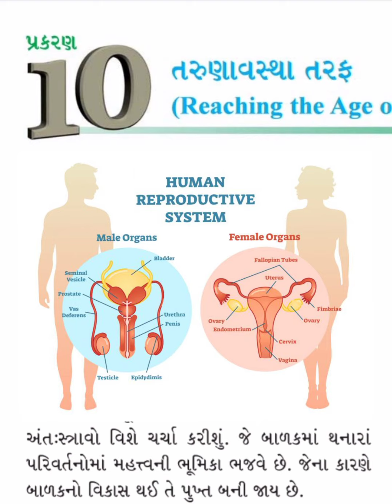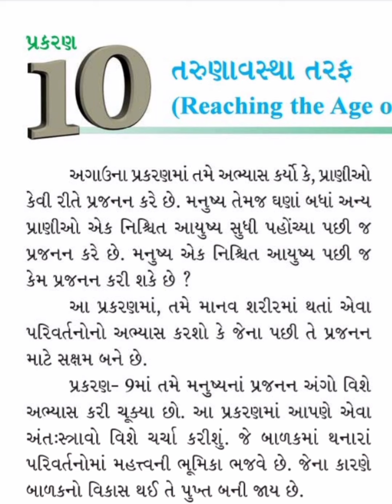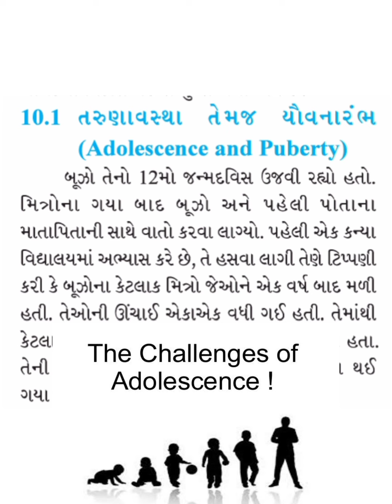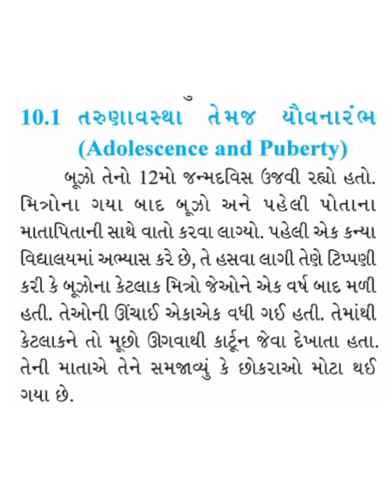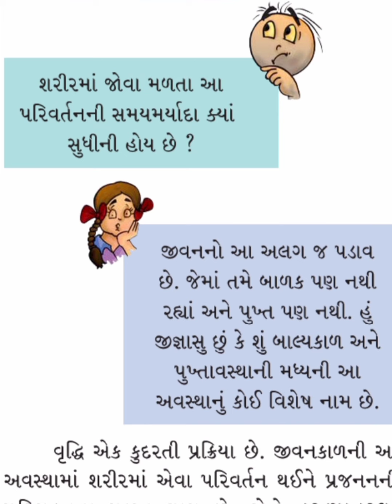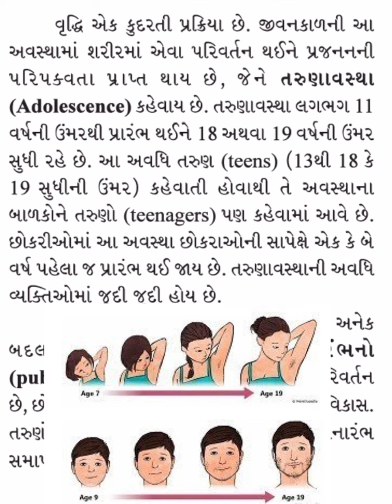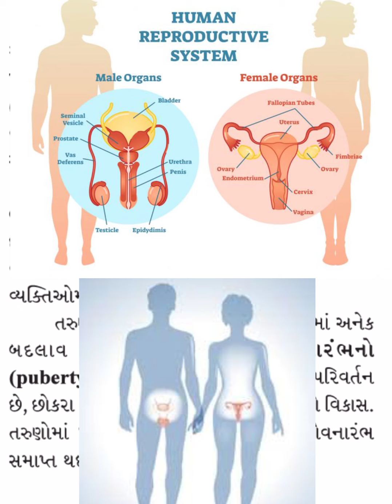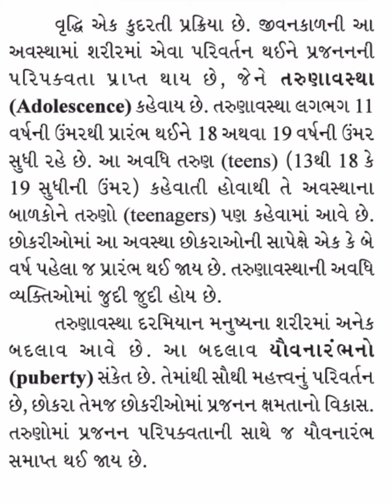STD 8 SCI CHA 10 PART 1